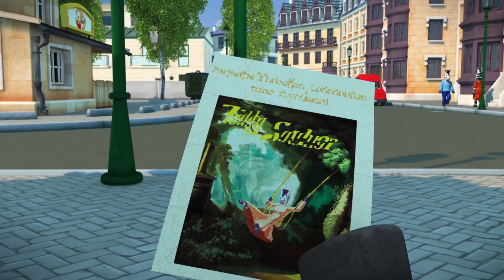Zou en español 💀 HALLOWEEN 2 🎃 60 min RECOPILACIÓN | Dibujos animados